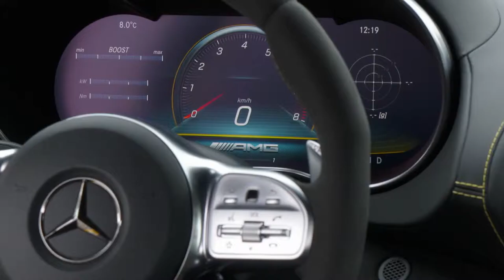2020 NEW Mercedes-AMG GT S